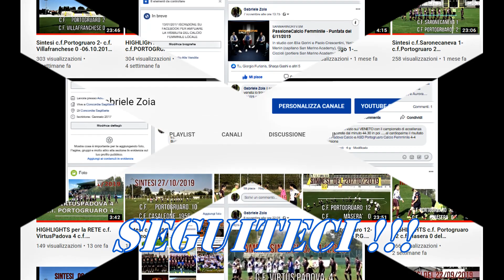Sintesi c.f. Portogruaro 4 -c.f.Maerne 2- 10.11.2019 Summaga Portog VE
Eccoci  qui con la visione di un altra vittoria per il Portogruaro C.F. non facile e partita ostica ,e a tratti nervosa , ma vi lascio alle immagini della sintesi , e ognuno la può interpretare a suo modo .
Ringrazio Stefano del Portogruaro per le riprese di porta .
Ringrazio Andrea M. per la collaborazione sui dati del Maerne ,
Nel secondo tempo ci sono stati dei problemi con la videocamera e mancano alcuni cambi e momenti di gioco ,ma per fortuna ci sono tutte le 6 reti.
Buona visione